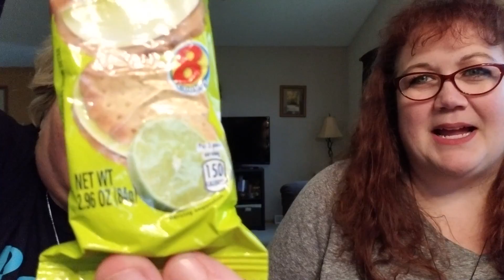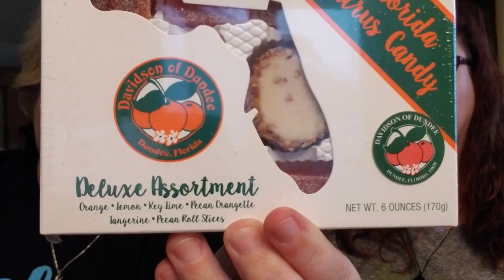Tasting Florida Treats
THANK you so much for the support! 💜💜💜 It's been almost a year since our road trip to Florida, so it's about time we taste the treats we bought!

ϟϟϟϟϟϟϟϟϟϟϟϟϟϟϟϟϟϟϟϟϟϟϟϟϟϟϟϟϟϟϟϟϟϟϟϟϟϟϟϟϟϟ